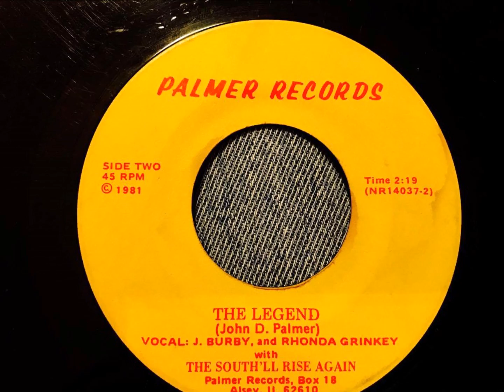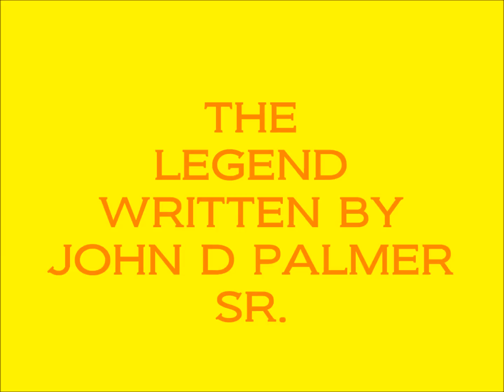The Legend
The Legend is a song my father John D. Palmer Sr.wrote about Hank Williams Sr. recorded by Johnny Burby & Rhonda Grinkey.
1981